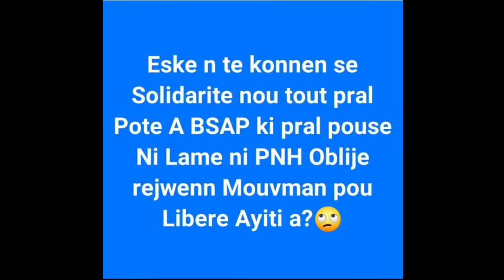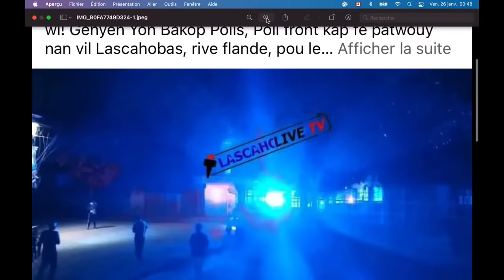26JAN JWET LA GATE! BSAP LANSE YON ULTIMATUM BAY ARIEL/MUSCADIN FRAPE/DYASPORA PRAL BLOKE TRANSFE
ACHRAFAKIMI#vitelom#fadh#IZO pnh komisemuscadin vitelom#haiti#PRESIDENTJOVENELMOISE ARIELHENRy#
cloche la sonne si haïtien pa leve kanpe nap disparet/yonn nan kolonbien dekare se pou  Grande puissance  yo tap travay flash
BONNE NOUVEL MET NEWTON ST JUSTE MANDE BIDEN POU ENQUET SOU BANK DOMINICAIN NAN LANMORT PREZIDAN JOVENEL /Dimitri Herard dio peur pou vi
SEZISEMEN TOTAL DR Claude Joseph DEPLIME VOLE YO JISTIS POU JOJO
pep la mane Depa Ariel Henry prese prese jistis pou peyim jistis pou jovenel
PKONTELI TOUT LES MAB TV PARTAGE VIDEO SA SVP LI IMPORTANT MERCI

1AVRIL LAPOLIS ARETE YON HOME D'AFFE  KI KONN  HT ZAM BAY NEG 400MAWOZO/ARNEL BELIZE PA KA JWEEN PASSEPORT DIPLOMATIK